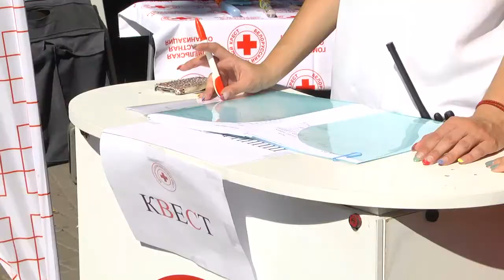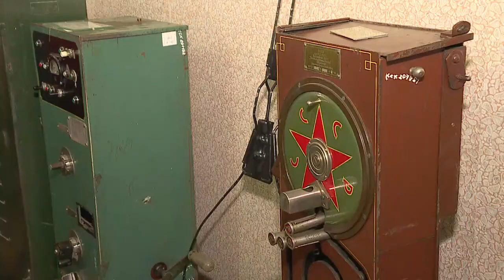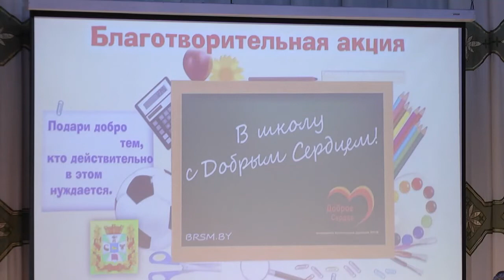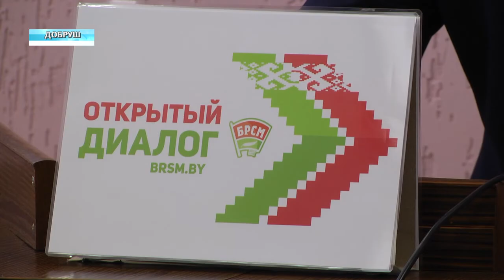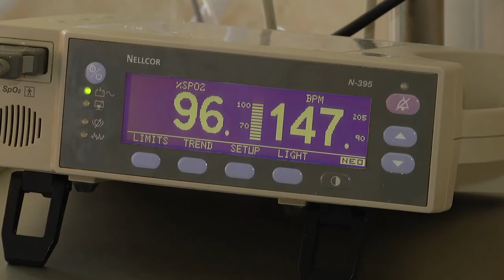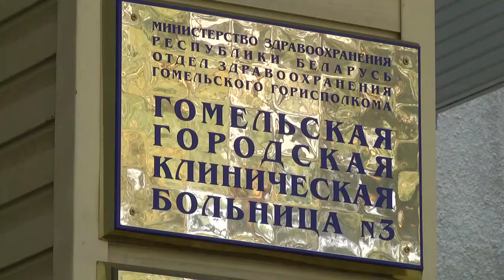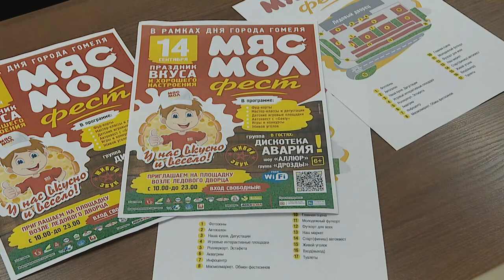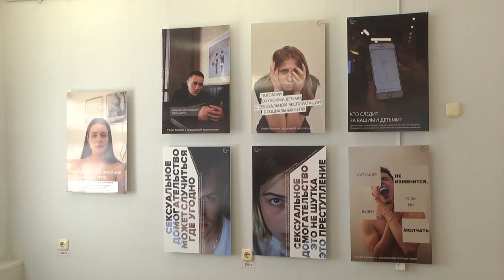07 09 2019 НОВОСТИ